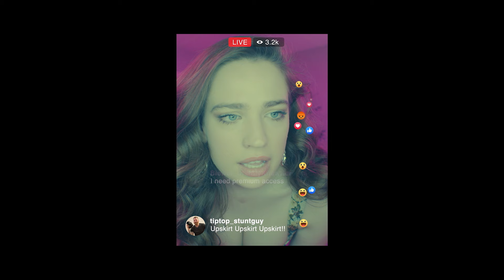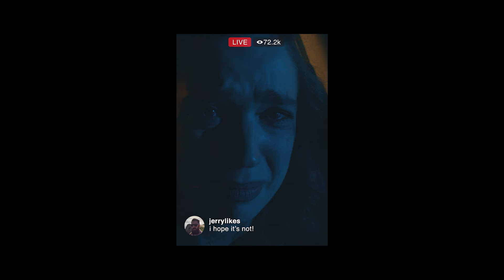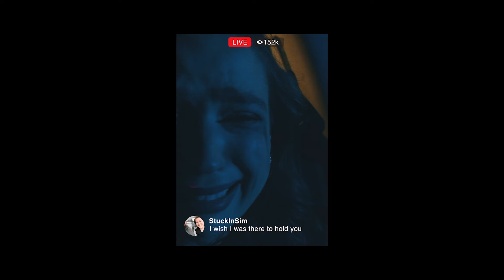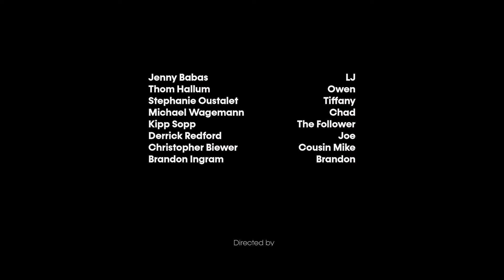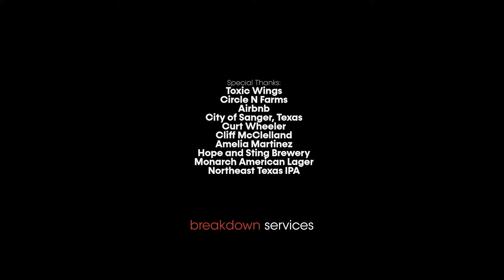Hазъяренный поклонник начинает преследовать группу миллениалов во время их отпуска! ПОСЛЕДОВАТЕЛЬ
Фильм "The Follower" (2022) рассказывает о неудачной попытке нападения на интернет-знаменитость, после чего разъяренный поклонник начинает преследовать группу миллениалов во время их отпуска. Режиссером фильма выступил Бретт Бентман, а в главных ролях снялись Дженни Бабас, Том Халлум и Стефани Оусталет.

Съемочная группа:
Режиссер: Бретт Бентман
Сценарист: Кристофер Бивер
В ролях: Дженни Бабас, Том Халлум, Стефани Оусталет, Майкл Вагеманн
Продюсеры: Брэндон Ингрэм, Тиффани МакДональд, Сонейн Ноак
Композитор: Джордж Палусис
Оператор: Энтони Гутьеррес
Художник по костюмам: Стейси Лиа
Этот триллер демонстрирует напряженные отношения между общественностью и интернет-знаменитостями, обостренные страхом и преследованием.